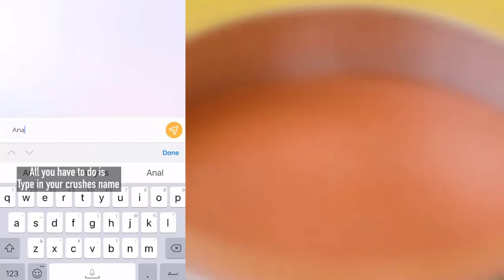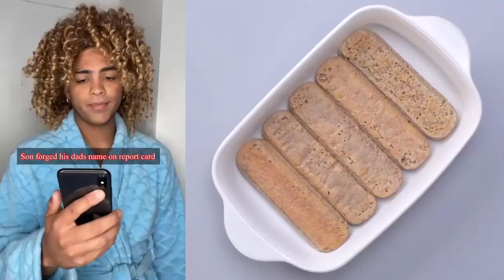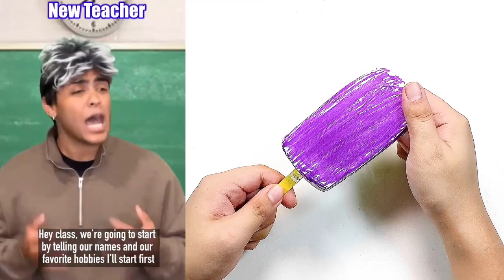💚 Cake Storytime TikTok 💚 @Mark Adams @marrkadams || POVs Tiktok Compilations Part 93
Welcome to LOR Cake ASMR !!!